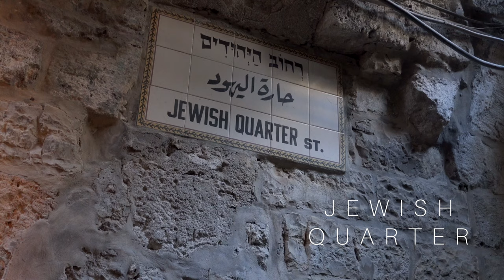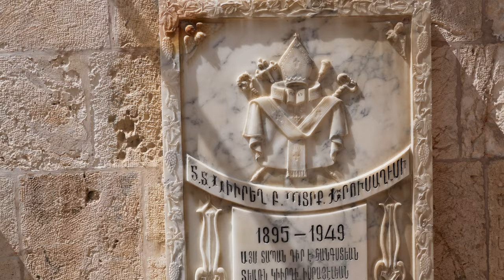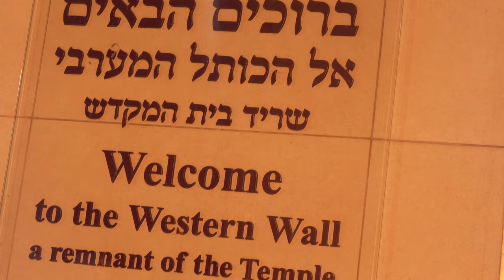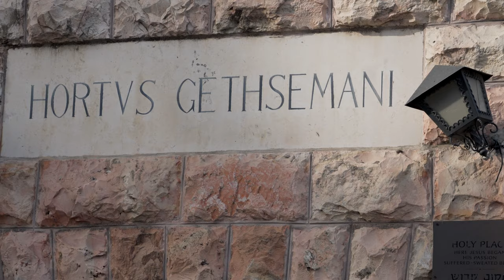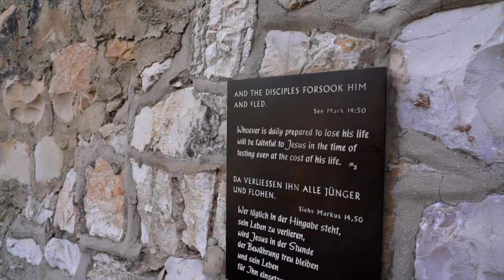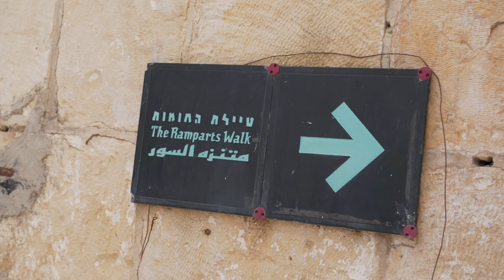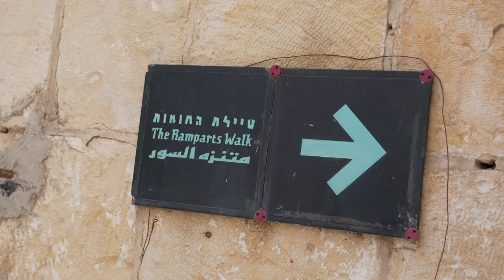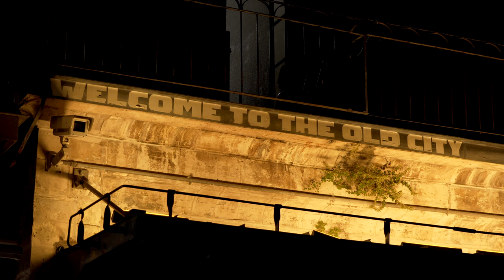Jerusalem - The Old City Solo Travel Guide (4K)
Explore the legendary Old City of Jerusalem in Israel. This video highlights the main sites in the Old City from a solo traveler's perspective.

The Four Quarters: 1:28

Dome of the Rock: 5:01

Church of the Holy Sepulchre: 7:16

Western Wall: 10:30

Mount of Olives: 12:48

Ramparts Walk: 16:18

The Old City at Night: 18:26

Best Views in the Old City: 19:52

Music by Mr. Chase & Ryan Little - The Winds (Mr. Chase Remix)